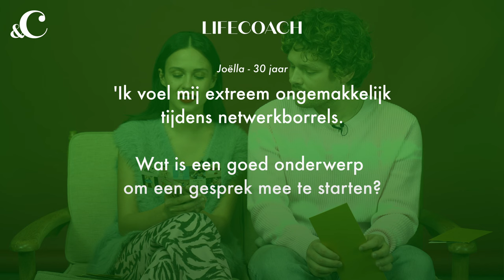Holly en Soy spelen lifecoach voor een dag: Wat doe je op een ongemakkelijke netwerkborrel? - &C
Aangezien iedereen tegenwoordig lifecoach kan worden - en ook lijkt te worden - dopen we in dit gloednieuwe format onze groot interview kandidaten tijdens de shoot even om tot heuse lifecoaches. Oranje poef, gouden enveloppen met prangende lezersvragen en ongefilterde levensadviezen van de BN'er. Dit keer is de beurt aan het acteurskoppel Hollly Brood en Soy Kroon die zich buigen over de prangende kwestie: wat doe je als je kind van vijf haar lange krullen kort wilt knippen en jij dit doodzonde vind? En hoe gedraag je je bij ongemakkelijke netwerkborrels? Antwoord op deze én meer prangende lezersvragen geeft het koppel in deze lifecoach video.

Camera en montage: Jelle Baars